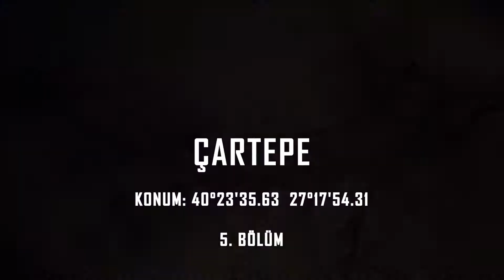🎬 DOĞA VE SANAT "PRİAPOS" - TEPELER - 'BEYAZ ÖRTÜNÜN İZİNDE' - 5. BÖLÜM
🎬 PERSPEKTİF PROJECT / 2019

ÇANAKKALE/BİGA
KARABİGA (PRİAPOS) BELDESİ
KONUM:
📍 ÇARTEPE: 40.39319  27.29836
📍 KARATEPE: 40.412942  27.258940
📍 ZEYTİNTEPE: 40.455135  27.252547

👉  Videoyu Beğenmeyi, Paylaşmayı,
👉  Yorum Yapmayı ve Bildirimleri Açmayı
UNUTMAYINIZ 😉

🔍 HAZIRLAYAN - VİDEO KAPAK FOTOĞRAFI
Hasan KOYUNCU

🎹 MÜZİKLER:
🎵 Allemande (Sting) - Wahneta Meixsell - Giriş/Intro (Youtube Ses Kitaplığı)
🎵 Dixie Outlandish (Sting) - John Deley and the 41 Players - Bitiş/Intro (Youtube Ses Kitaplığı)

 📌 İçeriklerin hakkı 5846 sayılı Fikir ve Sanat Eserleri Kanunu çerçevesinde açık faaliyet hesapları belirtilmekte olan Hasan KOYUNCU'ya aittir.
 📌 Şahıslar, tüzel kişiler, kurumlar tarafından Youtube ve benzeri sosyal paylaşım platformlarında izinsiz veya kaynak gösterilmeden paylaşılamaz ve kopyalanamaz.
 📌 Tespit edildiği taktirde yasal süreç tarafımca başlatılacaktır.